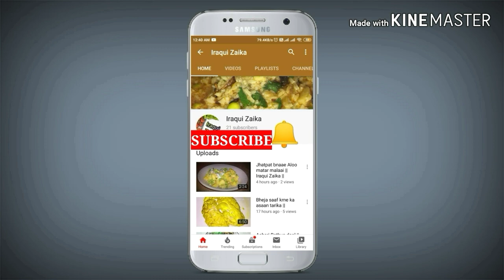Veg korma biryani || Iraqui Zaika